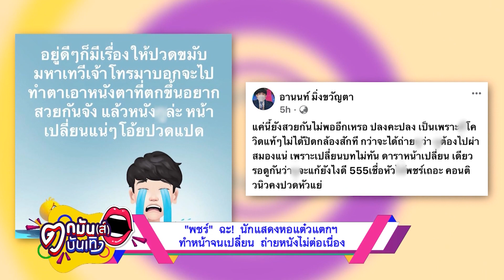ช็อตต่อช็อต “พชร์ อานนท์” -“แม่หญิงลี” ฉะปมศัลยกรรม l ตกมันส์บันเทิง 20 ส.ค.2564